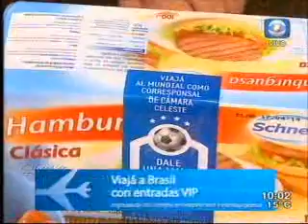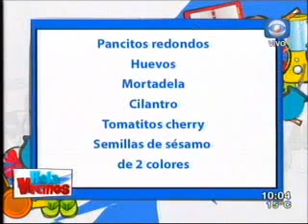Pancitos con mortadela Schneck